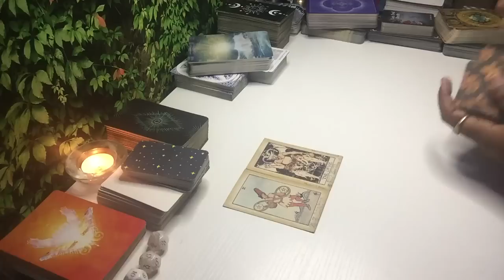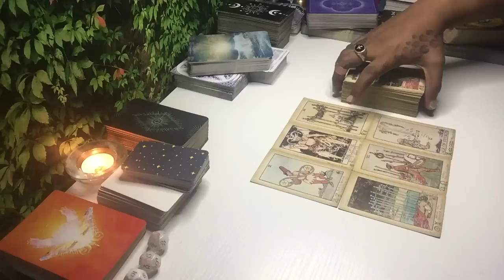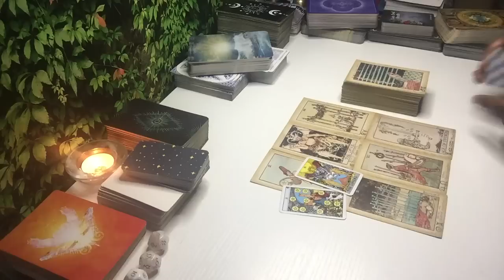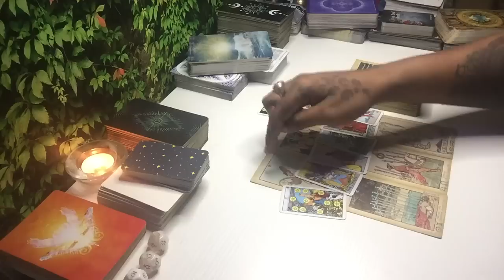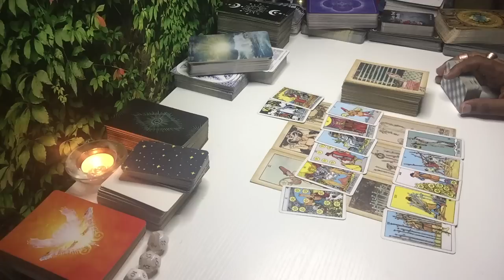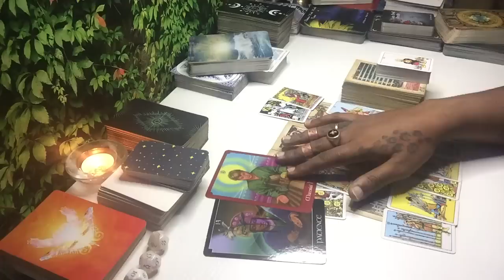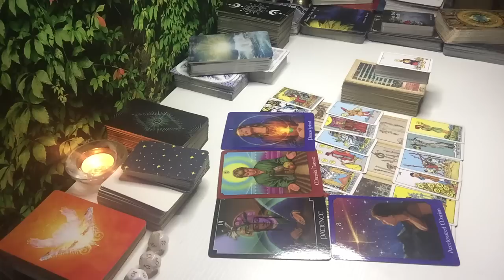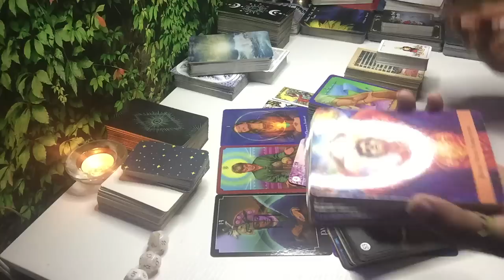INFILTRATION! TRYING TO FIND A PERMANENT WAY TO GET ACCESS TO U/UR INFO! THEY WANT TO CAUSE DAMAGE!